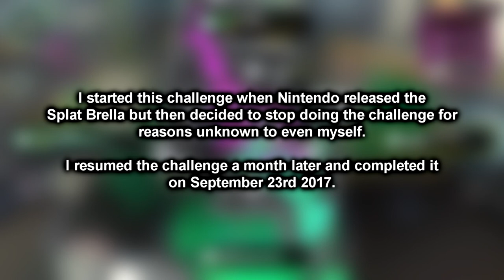Splat Brella to All S+ Challenge (Tower Control, Splatoon 2)